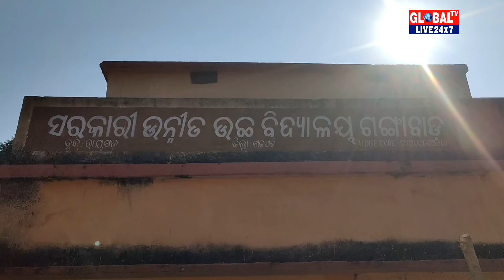ଗଜପତି ଜିଲ୍ଲା ର ଶିକ୍ଷାବ୍ୟବସ୍ଥା ର ଜ୍ୱଳନ୍ତ ଉଦାହରଣ